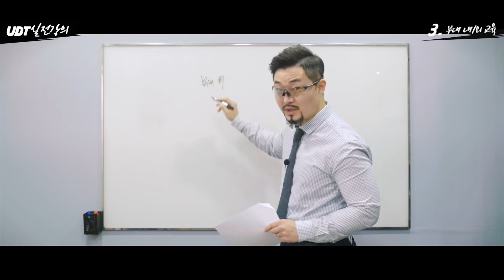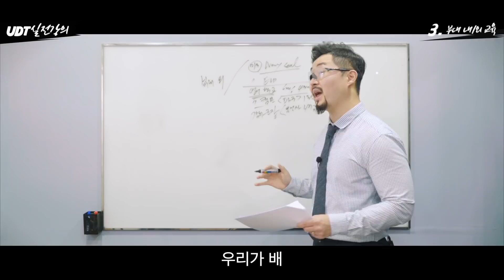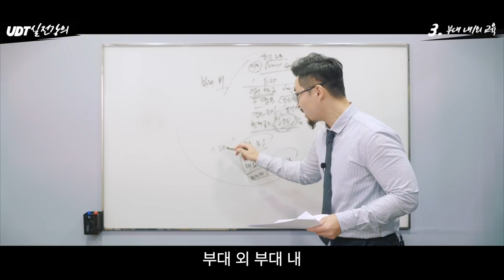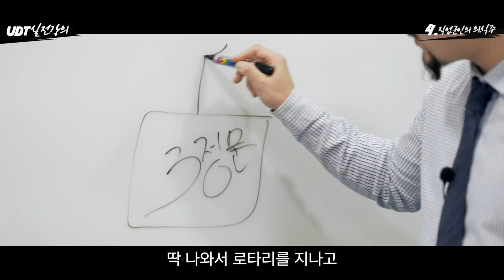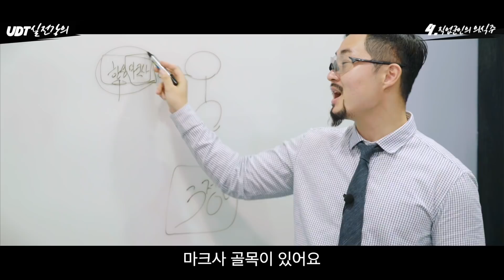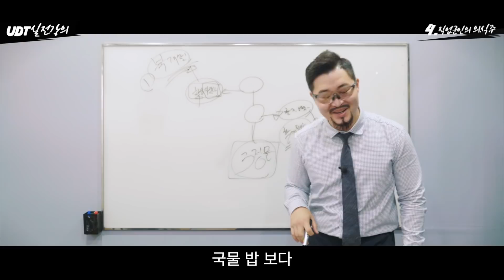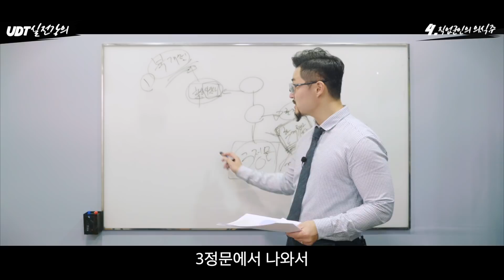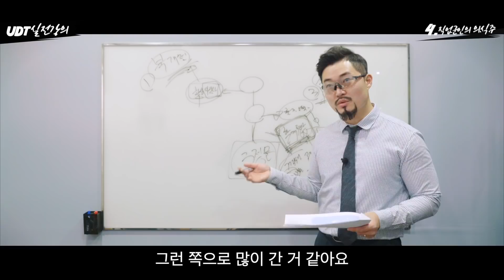[UDT 강의] 유디티 가면 실제로 무엇을 배울까? 이런 디테일 처음이지? 일타강사 테니쌤의 인생강의! (feat. 진해 맛집 3대장)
엑스핏 아카데미 군생활 꿀팁 대방출 그 두번째 이야기!
오늘은 “2. 부대 내/외 교육 3. 직업 군인의 의식주” 에 대해서 알려드리겠습니다.
그리고 내일 저녁 두번째 실시간 스트리밍 예정입니다. 많은 참여 바랍니다.